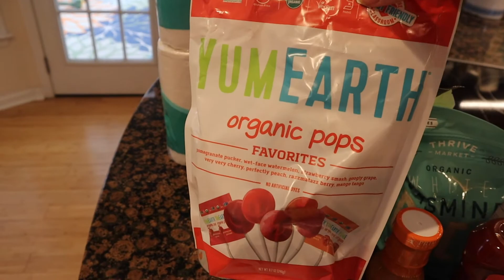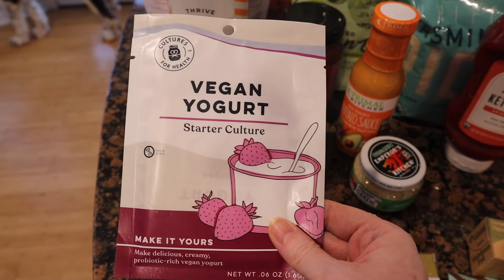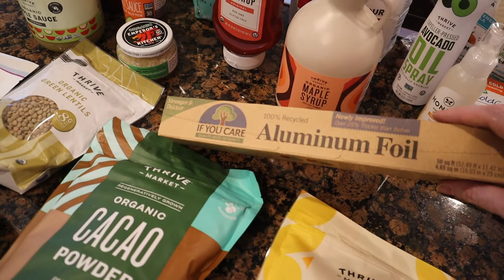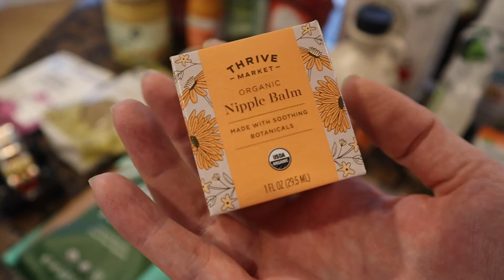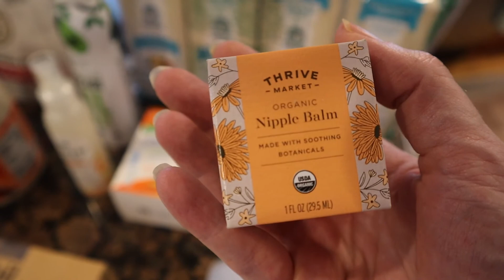#248 | Thrive Haul | January 2022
Hi Friends!  Today I am sharing with you my January 2022 Thrive Market box.  I have a code below if you are interested in trying Thrive!